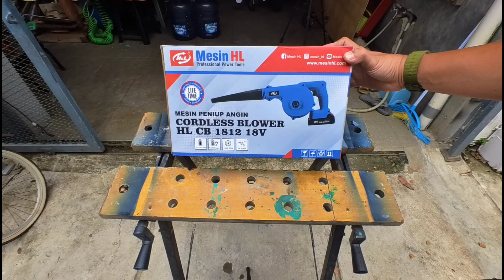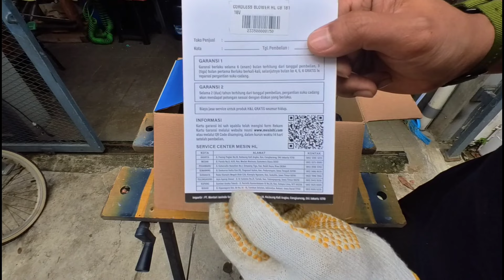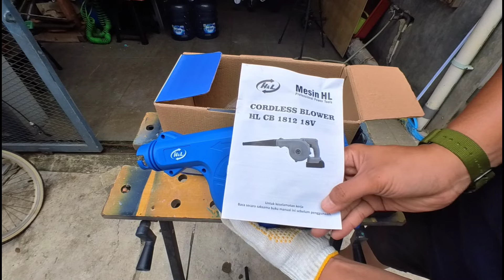blower murah tapi kenceng!!?? || blower cordless H&L HL CB1812 18v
Lazada